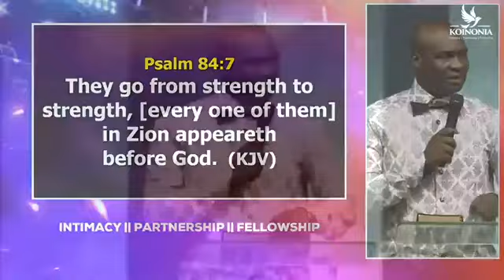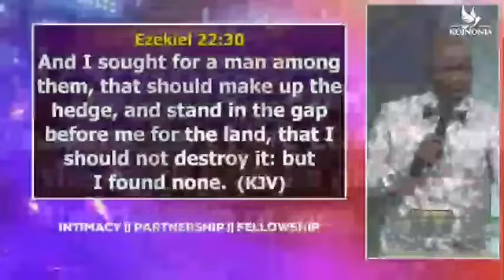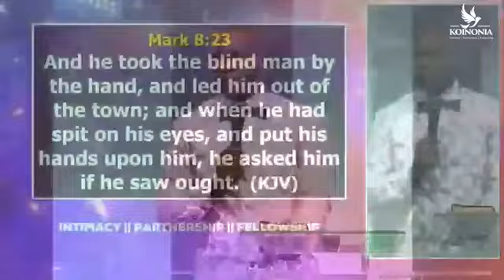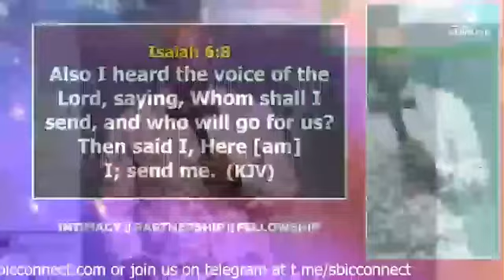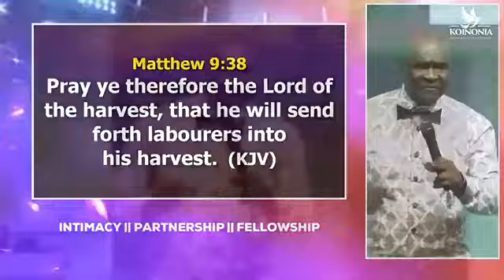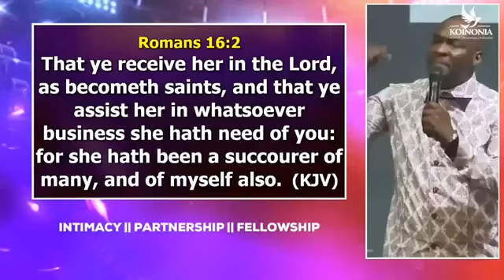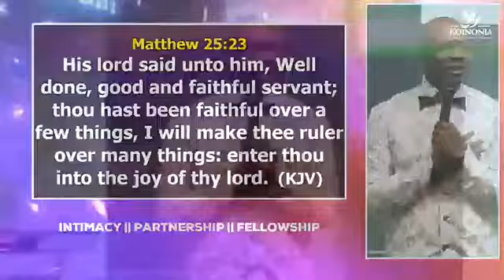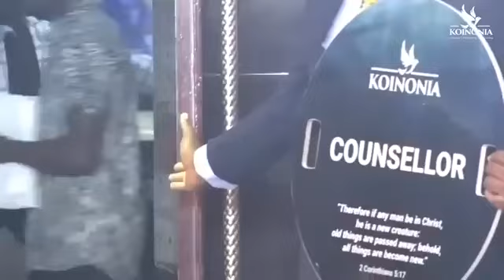I SOUGHT FOR A MAN_APOSTLE JOSHUA SELMAN || KOINONIA GLOBAL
I SOUGHT FOR A MAN: A CALL TO BECOME CO-LABOURERS WITH GOD
As Believers, it's important to not just talk about serving but to actively serve Him in every capacity. God expects diligence and preparation, as someone's destiny depends on your service. Provision, honor, and favor come to those who are actively serving.
Your life must count and have a purpose. Build and contribute wherever you are. Whether in ministry, business, or career, do it diligently. Sharpen your skills and work well, as other ministries depend on your efficiency. Don't be idle; let your life be driven by vision and meaningful goals.
Act now—start small if needed. Build your skills, pursue the necessary certification without wasting time, and stop making excuses. Face failure head-on until you succeed. Take active steps toward your goals, understanding that nothing moves until you do.
Begin your journey in your immediate surroundings, then expand. Enjoy the growth process and mentor others. Ultimately, let your life be driven by vision and purpose, partnering with Jesus in all you do.

You can also send your prayer requests

send here👇
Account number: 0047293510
Name: Imoh Asuquo Effiong
Guarantee Trust Bank
Saving Account